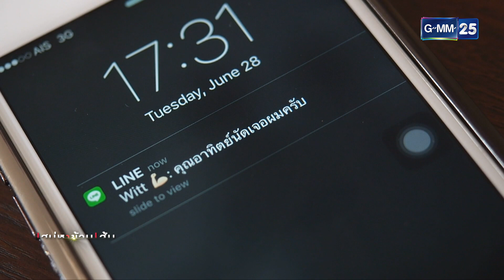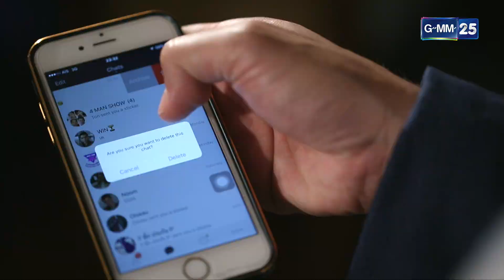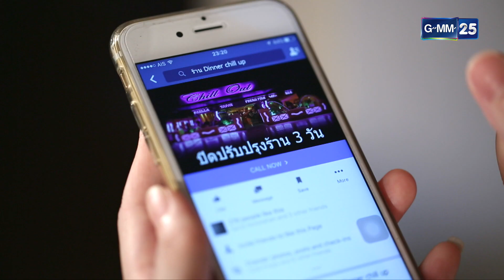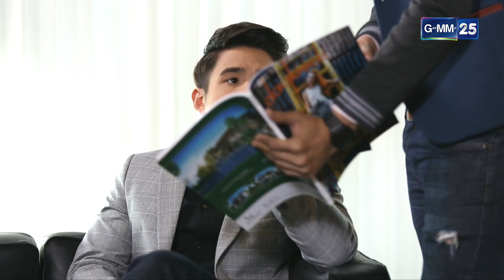เสน่หาข้ามเส้น | Ep.10 (1/3) | 28 มี.ค. 66 | GMM25